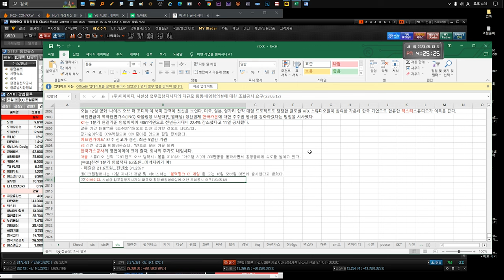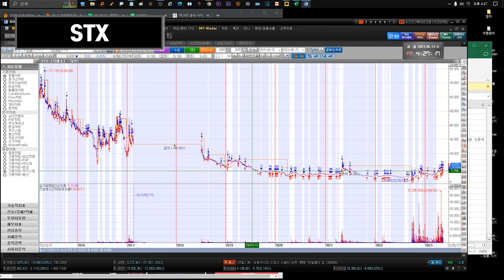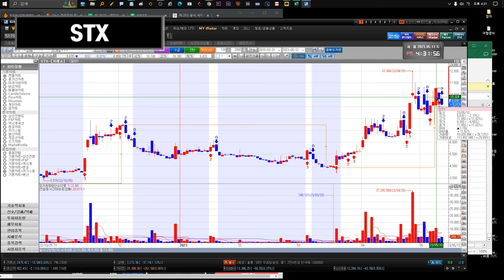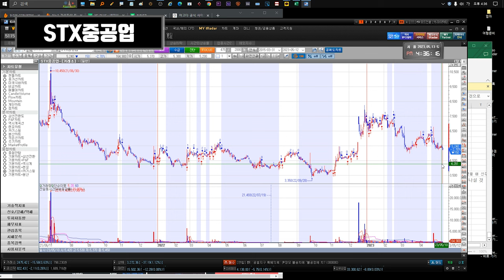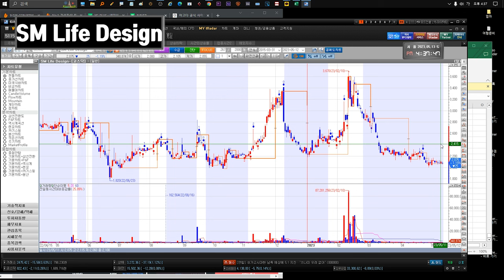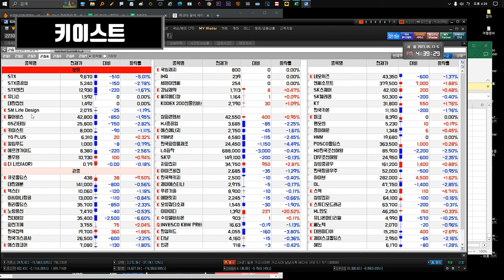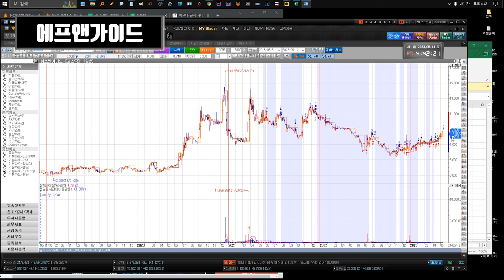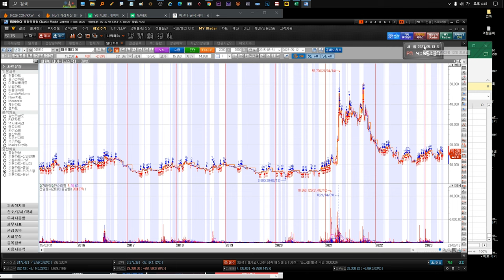230515 STX STX중공업 유니슨 대한전선 GS리테일 SM Life Design 펄어비스 gs리테일 키이스트 YG PLUS 윙입푸드 에프앤가이드 풀무원